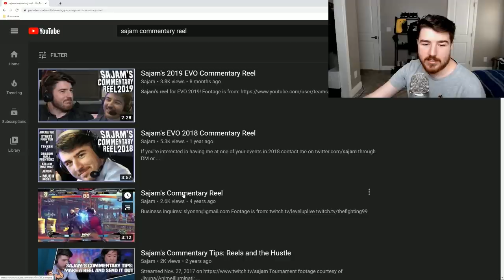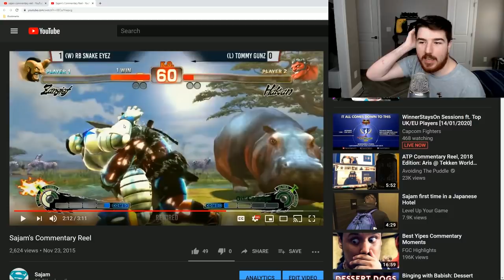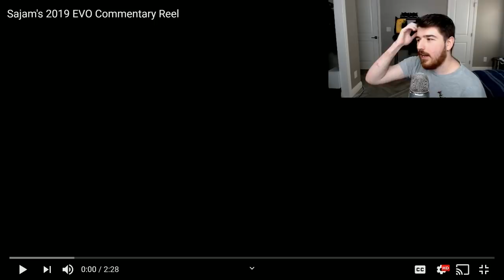Tips for Creating a Commentary Reel